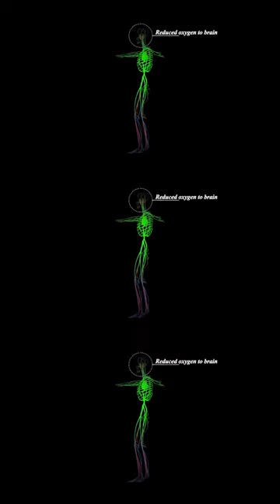Viper Venom Turns Blood Into Jelly